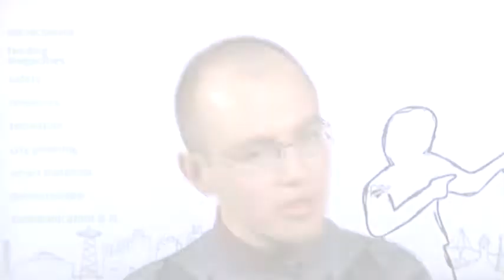CDIO Academy 2011 is calling you!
A short video explaining what is CDIO Academy 2011 and appealing to you to contribute to the project and thus change the future of our planet!
The CDIO Academy 2011 student competition is hosted in Copenhagen, Denmark.